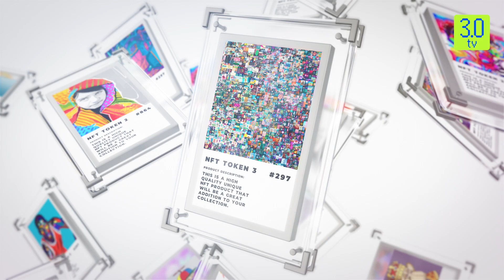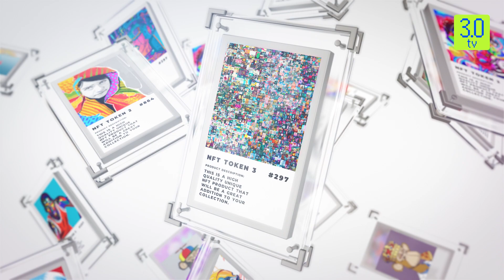Square Enix to Auction Symbiogenesis NFTs | Mornign News English 27th Nov P-3 | 3.0 TV